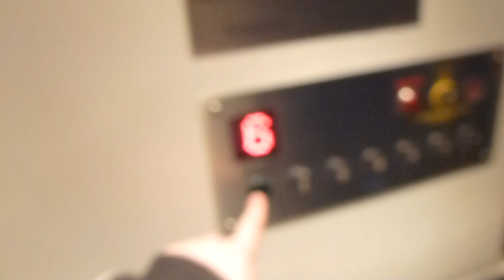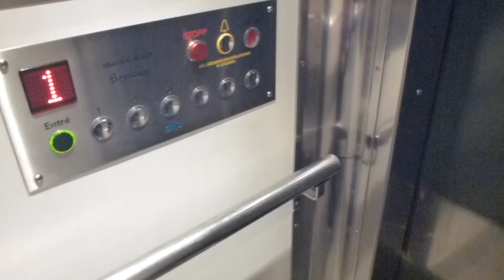Flohr-Otis (MB: OTIS) Traction elevator @ Kungsgatan 28, Stockholm, Sweden!